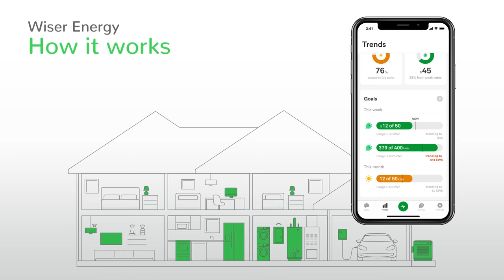How It Works - Wiser Energy Home Energy Monitor | Schneider Electric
Wiser Energy™ system monitors the electricity in your home, helping you manage your power usage and solar generation.

It reads the currents from various appliances throughout your house, one million times each second, and processes that data to visualize your home energy usage. The technology uses machine learning to look at all the power in your home and pick apart the individual devices that are on and off.

Wiser Energy will learn and grow with you. When first installed, it detects 12 devices throughout your home in the first month, and 25-30 devices after the first 12 months.